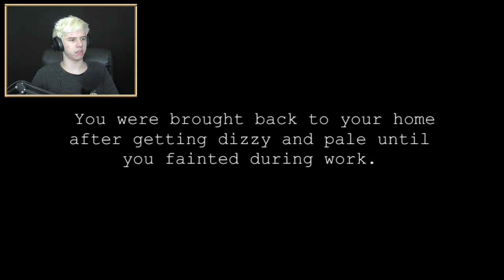Am I Alone Here? | Our Own Light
Sometimes you hear banging in the walls and it leads you up a sliding staircase toward your doom! ...Y'know, sometimes.

Outro song "Sunset" from FreeSongsToUse, by Flexxus.